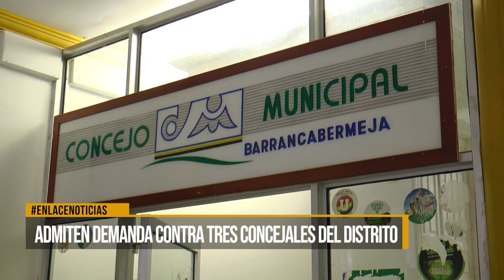Admiten demanda contra tres concejales del distrito